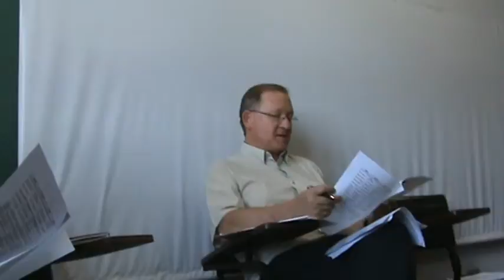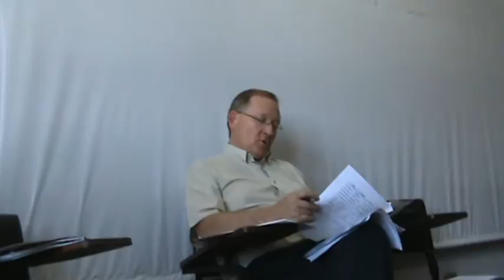M2U00977.MPG As ações de 2009 foram exitosas e motivam o Projeto Sol Nascente para 2010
Reunião Projeto Sol Nascente em 23 de fevereiro de 2010 na Escola Municipal Maria Marly Piovezan, sob a coordenação do Professor Nilson Pegorini.
Ações de 2009 e plano de ação para 2010